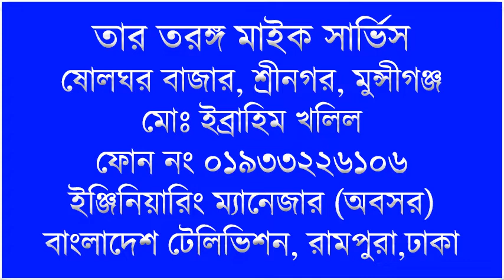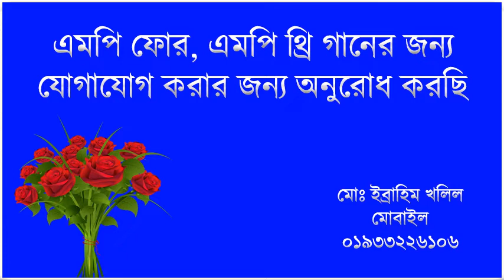MEGHNAR KULE GHOR Singer Abdul Alim